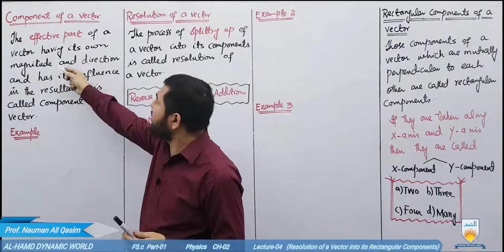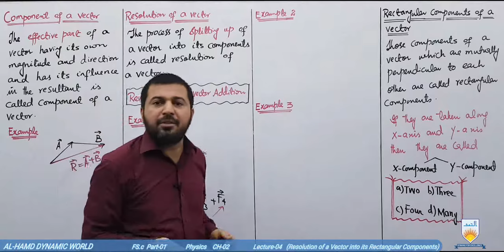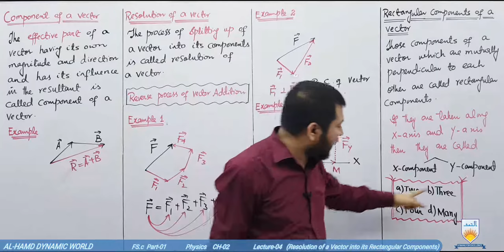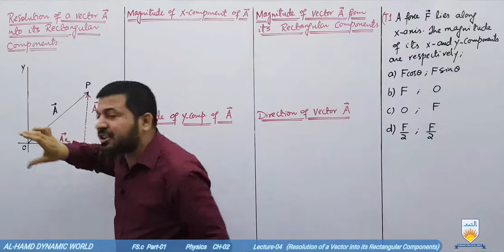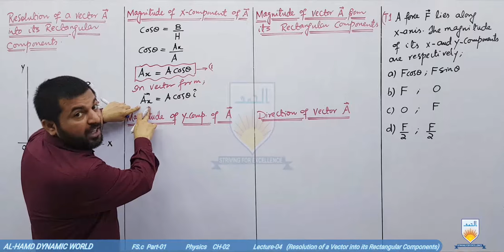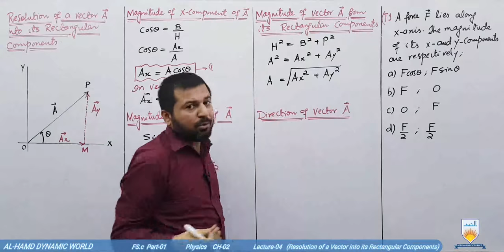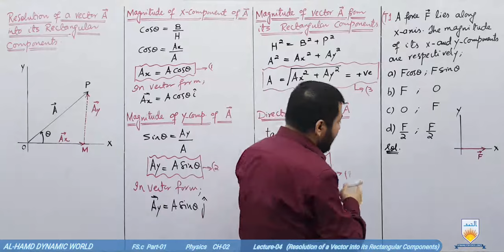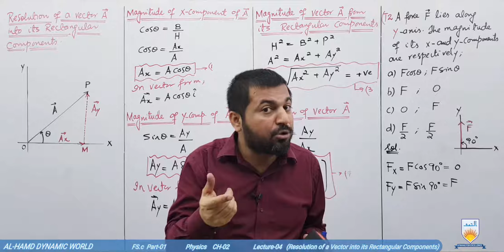Physics 11th, Ch-02, Lec-04 (Resolution of a vector into its Rectangular Components)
In this video you will learn that how can you resolve vector into its rectangular components?
Also you will learn that what are the components of a vector. How can we draw and find them.